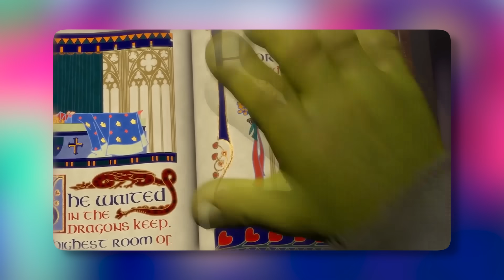SUPERAMOS las 999 OLEADAS en BLOCKDASH por PRIMERA VEZ! 😨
🏆 Código ➔ JONBTC en la Tienda de Stumble Guys 🏆

NUEVA BETA CERRADA 0.70
NUEVA ACTUALIZACION STUMBLE GUYS
TORTUGAS NINJA X STUMBLE GUYS
SKINS TORTUGAS NINJA STUMBLE GUYS
NUEVO BLOCKDASH POR EQUIPOS DUOS
NUEVO MAPA TORTUGAS NINJA SUPER SLIDE TOBOGAN

Completo el Album de Stumble Guys en 24 Horas...
Compré 300 SOBRES para COMPLETAR el ALBUM de STUMBLE GUYS...